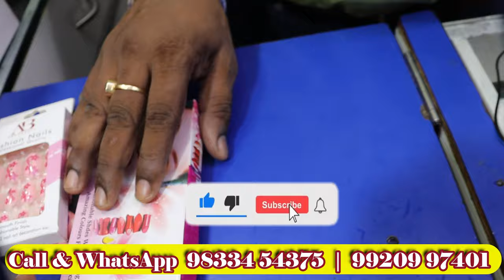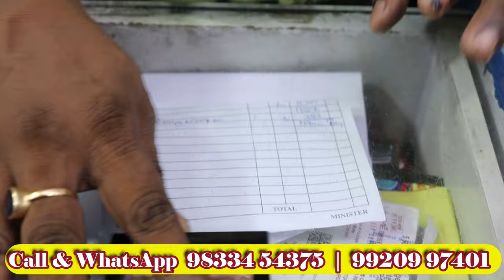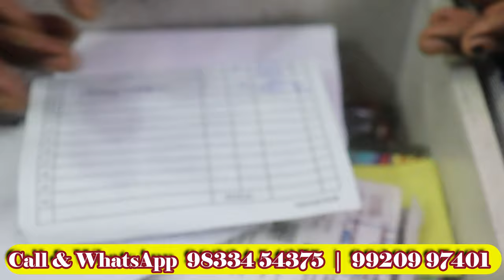Cosmetic Wholesale Market in Mumbai | Best Cosmetic Wholesale Market | Cosmetic Wholesaler in Mumbai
Get business listings of Makeup Products, Cosmetics wholesale price, Cosmetic Products Suppliers, Makeup Kit Items Wholesalers & Exporters in India minimum order only 2000